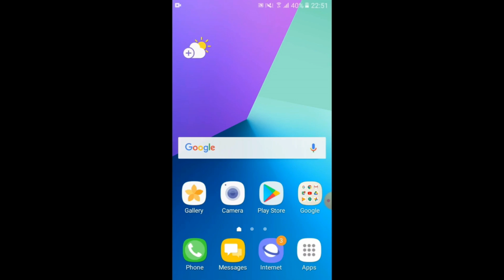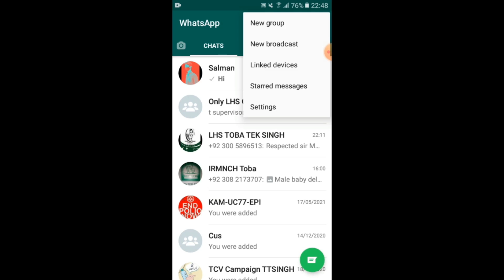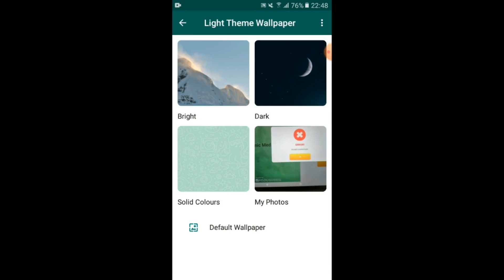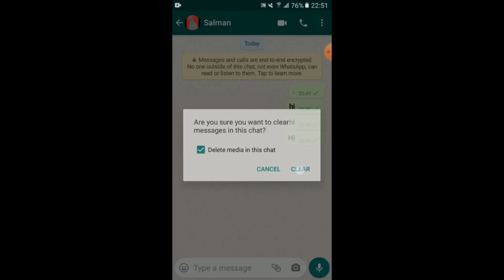5 WHATSAPP amazing wow trick ooo | M.SZT | URDU HINDI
5 WHATSAPP amazing wow trick ooo | M.SZT | URDU HINDI |

5 WHATSAPP amazing wow trick ooo | M.SZT | URDU HINDI |

Video dekhiye or whatsapp ke expert bane
hamare channel M.SZ T ke sari videos dekhiye or mobile phone ke expert baniye or hamare channel M.SZT ke sath agay tak gore rahe
 videos ke link ye hain

WIFI ROUTER INFO | HOW TO CHANGE WIFI PASSWORD | وائی ​​فائی پاس ورڈ کو تبدیل کرنے کا طریقہ | M.SZT

VERY USEFUL INTRASTING VIDEO AND SETTINGS IN YOUTUBE  WATCH THIS VIDEO CAREFULLY MANOJ SARU

5 MOST USE FULL AMERA TIPS AND TRICKS IN YOUR ADROID PHONE VER VERY VERY USEFUL VIDEO